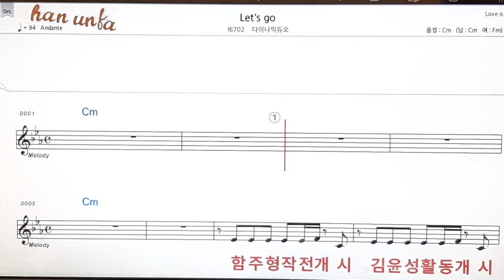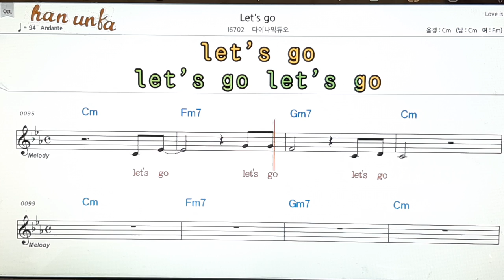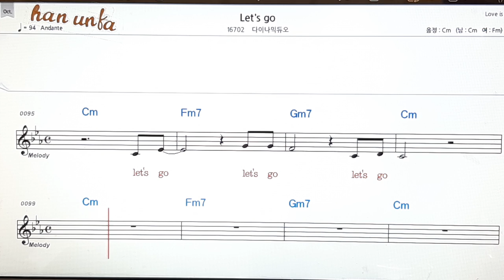Let`s go/다이나믹 듀오👍노래 반주, 코드 악보,가라오케💋Karaoke*Sheet Music*Chord*MR